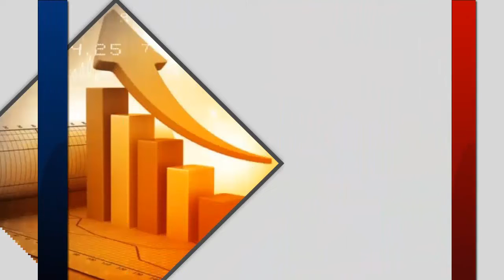कोरोना संकट में बाढ़ से आम जनजीवन अस्त व्यस्त, नदी के बढ़े जल स्तर से डूबा गांव | HBN News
हाजीपुर संवाददाता अवधेश कुमार की रिपोर्ट
कोरोना संकट में बाढ़ से आम जनजीवन अस्त व्यस्त
       वैशाली प्रखंड के चकअलह दाद गाँव जो बाल्मीकि बैराज से छोड़े गए पानी के कारण नारायणी नदी के बढ़े जल स्तर से डूब गया है।अधिकांश घरों में जो नदी के तटीय इलाकों में बसे हैं उन्हें काफी परेशानियों का सामना करना पर रहा है।लोग ऊंचे स्थलों पर आश्रय ले रखे हैं।तथा प्रशासन से मदद की आश लगाए बैठे हैं किंतु प्रशासन व सरकार से सिर्फ आश्वासन ही मिल रहा है।